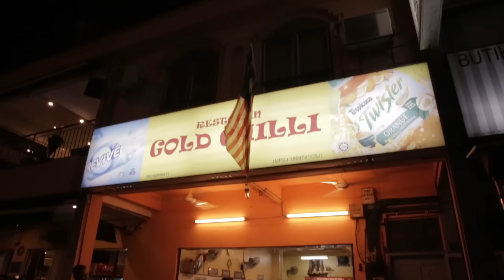MALAYSIAN STEREOTYPES? ft. JinnyBoyTV, GrimFilm and more! | Fung Bros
Shot by: Tim Shiiba
Edited by: Kayla Tong